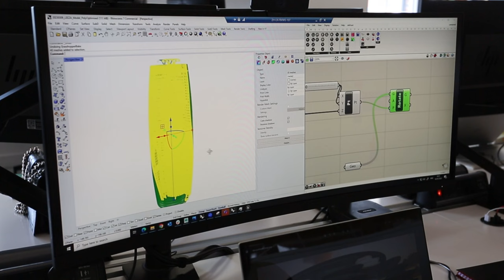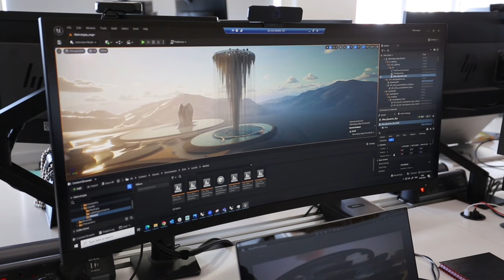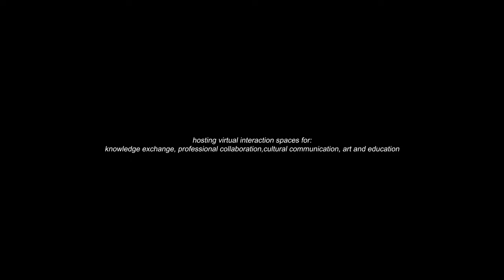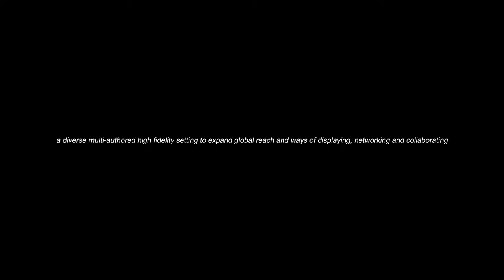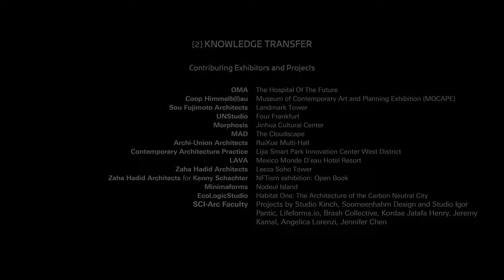Updated: Metrotopia Metaverse - created by Zaha Hadid Architects & ArchAgenda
London-based global architecture brand Zaha Hadid Architects and Chicago-based architecture think tank ArchAgenda announce and launch METROTOPIA, a unique metaverse venture dedicated to become the go-to virtual communication hub for the global design community. The Metrotopia Metaverse launched on the 18th of May with the vernissage and opening of a Virtual Venice Architecture Biennale show entitled ‘Knowledge Transfer’ displaying current architectural designs from some of the worlds leading architecture firms, including OMA, Morphosis, Coop Himmelb(l)au, UnStudio, MAD, Sou Fujimoto, Archi-Union, LAVA, CAP, EcoLogic Studio and ZHA a.o. The exhibition responds to this year’s overarching theme ‘The Laboratory of the Future' put forward by Lesley Lokko, for the 18th Biennale Architettura. The Metrotopia show is a segment of a Venice Biennale collateral event that includes CityX, a swarm of virtual pavilions hovering above Venice showing the research work of architecture teachers from around the world, as well as a physical exhibition at Palazzo Ca Zenobio in Venice hosted by NYIT, showing student work from many schools of architecture. Metrotopia will also contribute to the Chicago Architecture Biennial later this year. ZHA principal Patrik Schumacher explains: “We have invited leading firms to feature their most future-oriented work inside Metrotopia. Some of us noted that recent Biennales diverged from presenting the major architectural designs of our time. Our idea therefore is to foreground architecture’s actual contribution to urban development, in its most advanced incarnations.” What is Metrotopia? The Metrotopia Metaverse is multi-player virtual environment built with Unreal Engine 5, featuring spatial sound for life-like communicative interaction within a photorealistic setting that allows the character and quality of designed objects and spaces to be faithfully visualized. Metrotopia’s technology partner and hosting platform is Mytaverse. What is the mission of Metrotopia? The ambition of Metrotopia is to become a virtual city as a creative culture-industry hub for the wider design ecosystem, bringing together all designers and design brands, including urban design, architecture, interior design, furniture design, product design, fashion design, graphic design, plus related schools, galleries, museums, exhibitions, Design weeks, Biennales, awards, conferences etc., as well as related publishing houses, magazines and web-media. The first incubator building and an initial urban core has been designed by ZHA, offering great, intervisible spaces to be leased right now. However, many architects and interior designers will soon come together to create a lively, diverse multi-author cityscape delivering the kind of co-location synergies we cherish in the most vibrant city districts. Patrik Schumacher elaborates: “While we are transferring the technology developed by the gaming industry, our metaverse leaves all associations with video-gaming behind. Our audience are creative professionals looking to expand their cultural communication, global reach and ways of displaying, networking, and collaborating within Metrotopia. Early adopters are those in the ecosystem who are pioneering Web 3.0 via NFTs, or via metaverse designs. But there can be no doubt that the metaverse as immersive web enabling spatial browsing navigation, real-time multi-user interaction and crowd experiences will take off with everybody onboarding soon enough. Once adoption crosses a certain threshold irresistible network effects will be unleashed. Metrotopia stands ready to anticipate and embrace this moment.” note: the designs (Z-Car, Z-boat, Belu shown in Kenny Schachter's NFTism Gallery are designs created in a collaboration between Zaha Hadid Architects (ZHA) and Zaha Hadid Design (ZHD).